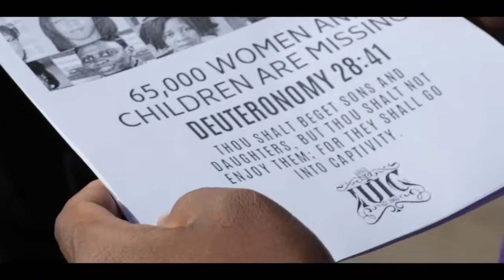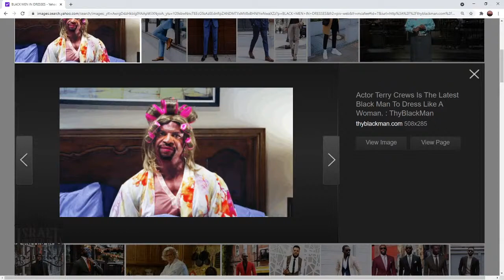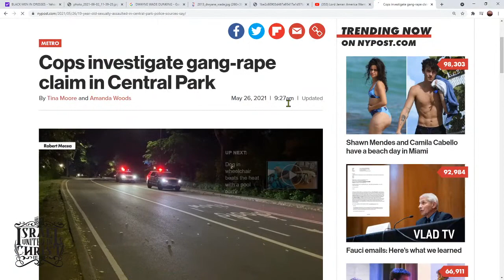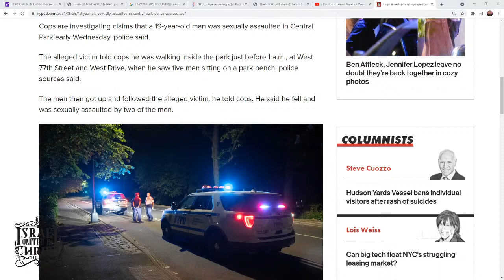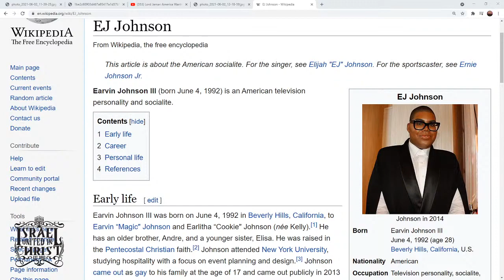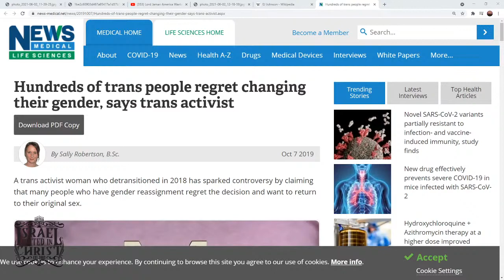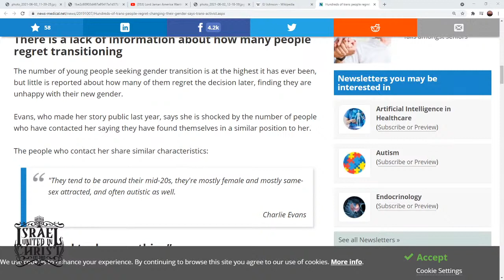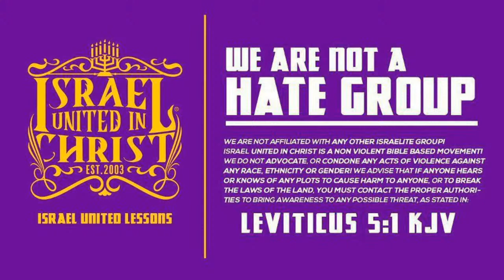IUICNEWORLEANS PRESENTS: PRECEPT UPON PRECEPT- BETA SIMPS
Address: 5000 Old Gentilly Road New Orleans, LA 70126